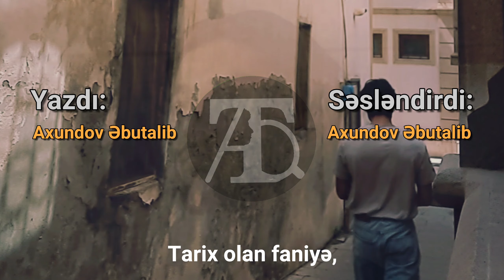Axan qanda "VƏTƏN" deyək!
instagram hesabım: abutalib_akhundov
youtube hesabımı və instagramımı izləyərək yeniliklərimizdən xəbərdar ola bilərsiniz.
Həm də bəyənib, paylaşaraq dəstəklərivizi göstərə bilərsiniz.

Sözləri:
İstər yar olsun, istər fələk
İstər ay olsun, istər günəş
ölüm mənlə
Bir ola gərək
Ay üstdə işıq görək,
Şəfəq saçan günəş gərək,
Tarix olan faniyə
Əbədi olan inanc gərək,
Can alan caniyə
Açmayan çiçək verək,
Yaşayan dahiyə
Ölümlə bəzəy verək;
Haqq axtaraq, ədalət deyək,
Səhv düşüncələr düz olsun gərək;
Yaxşını pislə, tən bölək
Yetərki hür yaşıyaq hür ölək
Gün görmədən "MƏN" deyək
Taxt üçün qan içənə,
Haqq üçün edam gərək,
Faniyə təbəssüm edək
Əbədi olana ölüm deyək,
Ölməyən fikirlə Əbədi görək,
Düşünmək qızıldır susmaq gərək,
Haqqın səsinə batmadan səs verək,
Ölüyə dəyəri yaşarkən verək,
Bizim olana bizimdir deyək,
Anlayış hünər olsun,
Kibirə yük deyək,
Tarixə ibrət olsun,
Şiddətə yox deyək!
Ölü bədənlərdə yüksələn,
Ölümsüz fikirlər gərək,
Tozlanan kitablardı,
Çirklənən düşüncələr,
Yaşayan bədənlərə,
Sorğulayan ruhlar gərək,
İstər ölü olsun, istər diri,
İstər cahil olsun, istər dahi..
                        ~Axundov Əbutalib